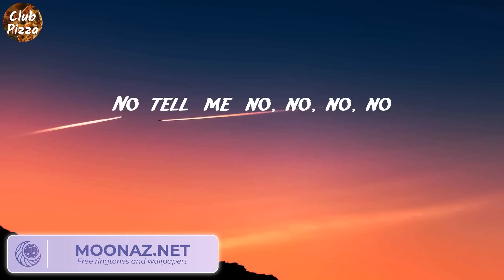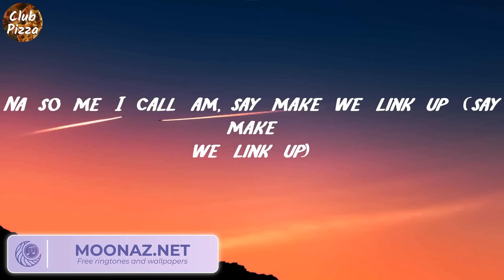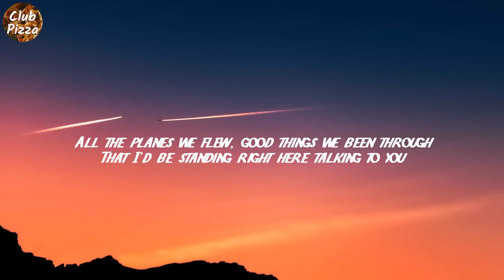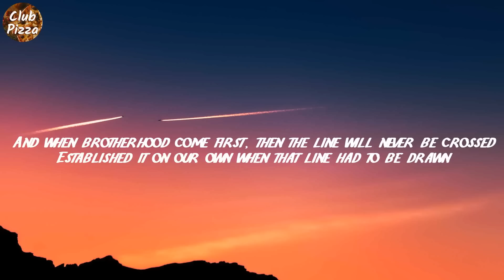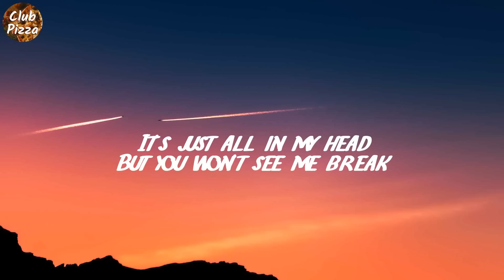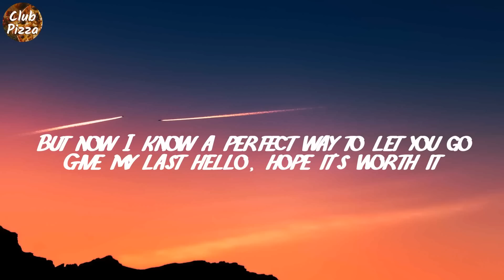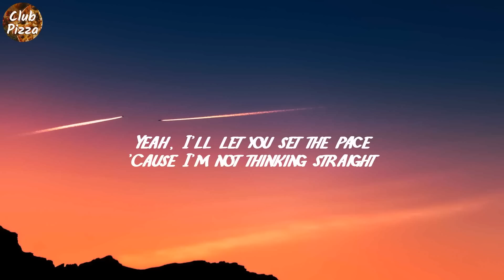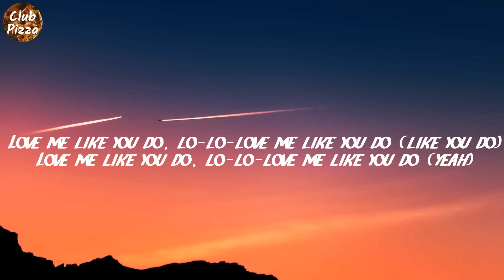Rema - Calm Down (Lyrics) | Wiz Khalifa, Charlie Puth, Jamie Miller, Ellie Goulding,...(Mix)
(Vibez)
Another banger
Fanta, uh-uh
Oh-oh-oh-oh-oh-oh-oh-oh-oh-oh-oh
Fanta, uh-uh
Your love

Calm Down lyrics, lyrics Calm Down,
Rema lyrics, Calm Down
Rema lyrics,
Calm Down lyrics Rema,
lyrics Calm Down Rema,
Rema album, Rema lyrics,
lyrics Rema,